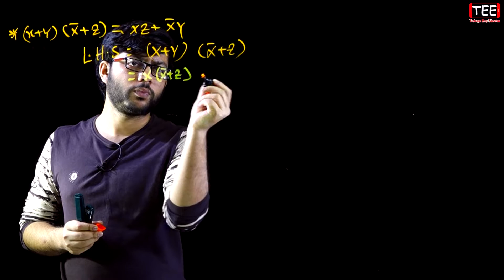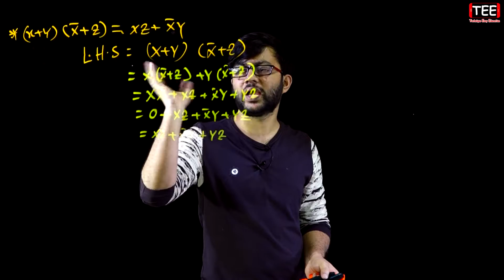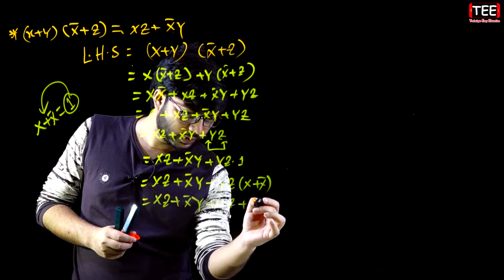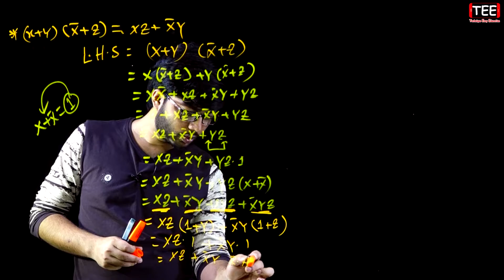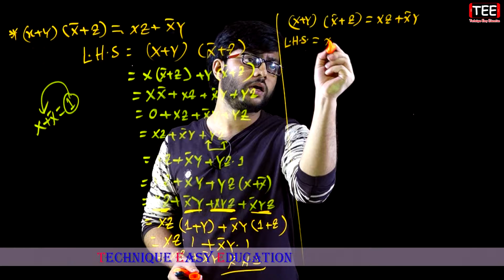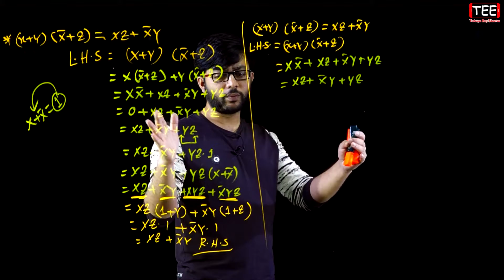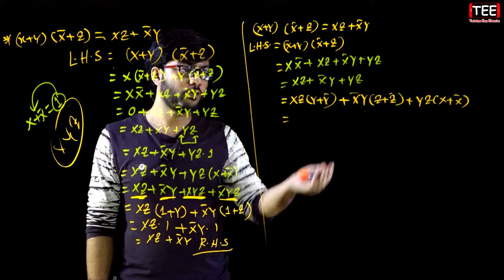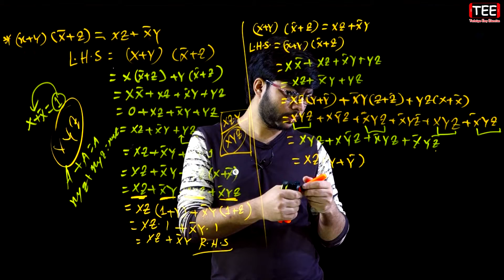সরলীকরণ | ৮ম অংশ | সংখ্যা পদ্ধতি ও ডিজিটাল ডিভাইস | নাম্বার সিস্টেম | HSC ICT Chapter 3 (S-2) P-60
সরলীকরণ || ৮ম অংশ || সংখ্যা পদ্ধতি ও ডিজিটাল ডিভাইস | নাম্বার সিস্টেম | HSC ICT Chapter 3 (Section-2) Part-60 ||  Number System